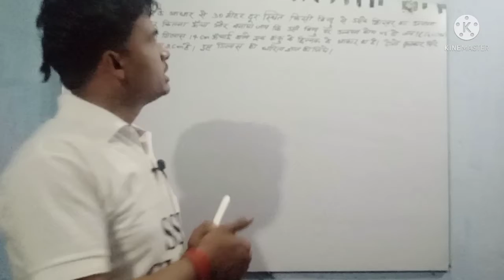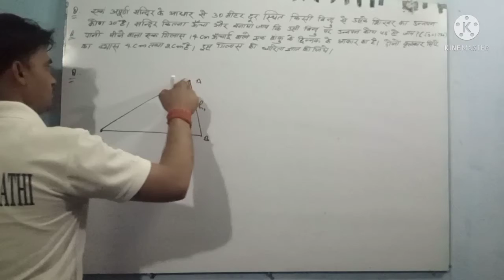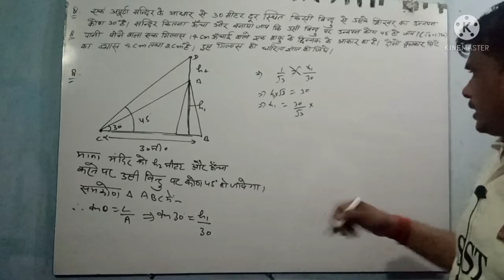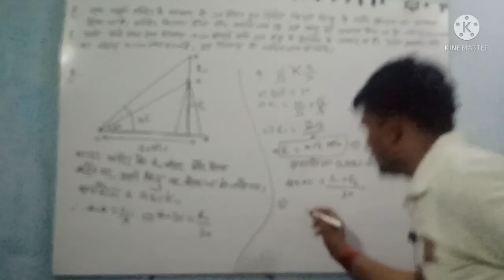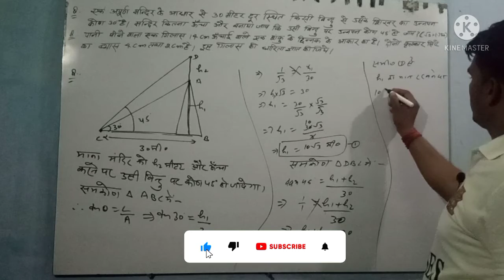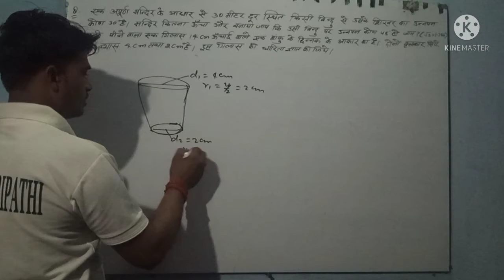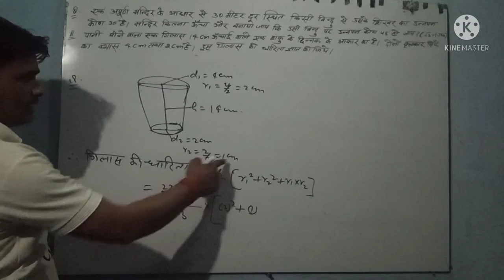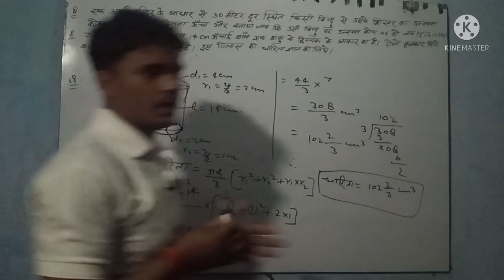Highest & Distance Class- 10 Hindi Medium | Shanku ke Chhinnak ka Aayatan, Unchai aur Duri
Hello dear students I am Satyadeo Tripathi. Welcome all of you in SST Classes. Dear students today I telling about you very most important question for UP board examination 2022 of mathematics Class- 10 highest and distance and shanku ke chhinnak ka aaytan in Hindi to easy way with best explanation and example.
Thank you so much. Jai Hind.

Education is the light of the life.
क्योंकि इस चैनल पे आपको बहुत अच्छी तैयारी कराई जा रही है और आगे भी कराई जाएगी |
धन्यबाद.

unchai Duri class 10
class 10 unchai Duri in Hindi
Hindi solution of highest and distance mathematics class 10
class 10 mathematics highest and distance in Hindi
shanku ke chhinnak Ka aayatan gyat Karna
Shanku ke chhinnak aayatan Hindi mein
NCERT math class 10 highest and distance
important question for UP board examination 2022
highest and distance by Satyadeo Tripathi